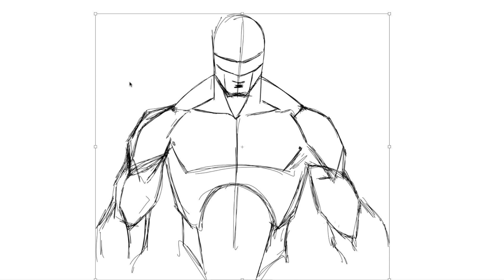HOW TO DRAW DARKSEID FROM JUSTICE LEAGE SNYDER CUT TRAILER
This is a speed run on my full tutorial that you can find on my channel. This is all about how to draw darkseid from the justice league snyder cut. it is going to be epic... I hope you enjoy the art!